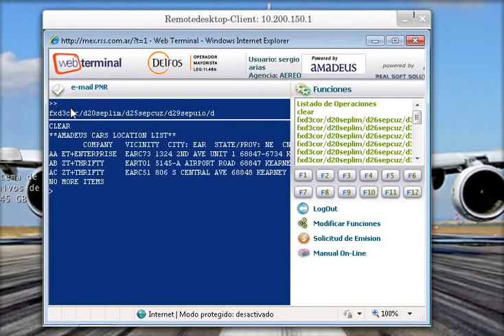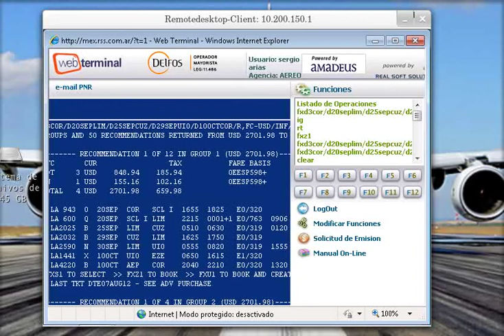Amadeus On Line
No lo vas a creer.  Un pnr complejo en menos de 2 minutos.
Desde cualquier dispositivo o navegador